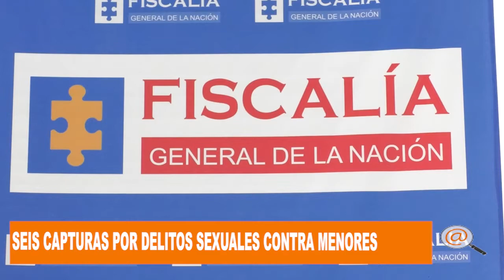FISCALIA DE ARAUCA ENTREGÓ DETALLES DE SEIS CAPTURAS POR DELITOS SEXUALES CONTRA MENORES DE EDAD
FISCALIA SECCIONAL DE ARAUCA ENTREGÓ DETALLES DE  SEIS CAPTURAS POR DELITOS SEXUALES CONTRA MENORES DE EDAD